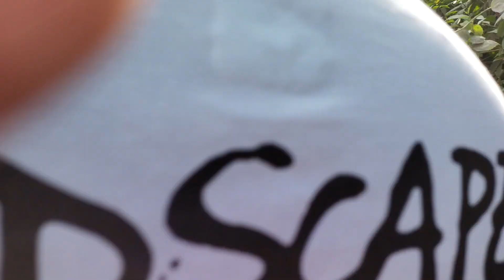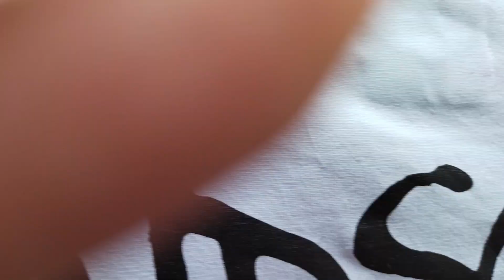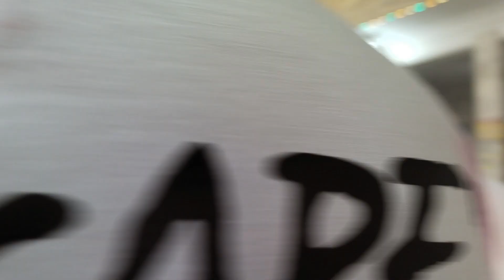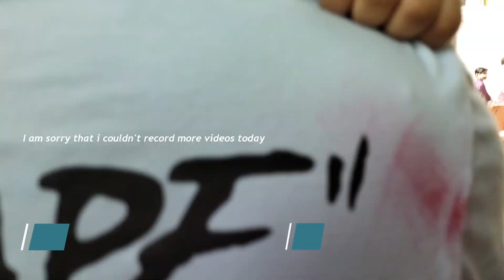Mahashivratri Puja at Temple | Fasting Day | Lord Shiva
mahashivratri puja
parenting
fasting day
puja at temple
lord shiva
how to